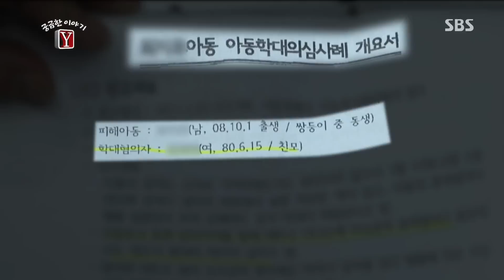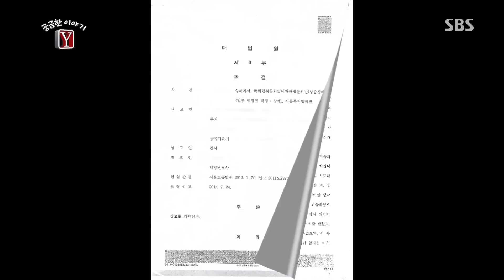아내 박 씨의 거짓말과 의혹 @궁금한 이야기 Y 140912